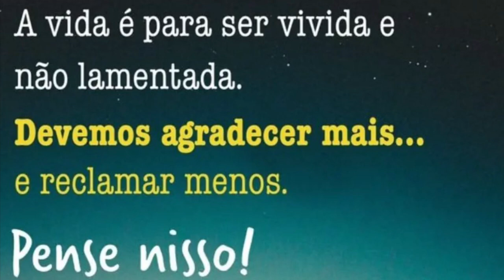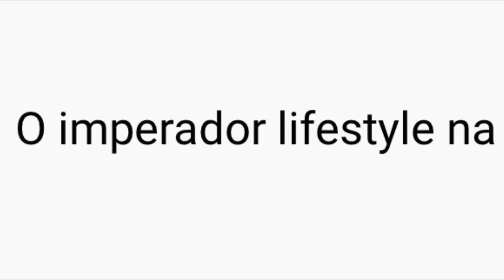✅ Fazenda de cacau em Ituberá Bahia